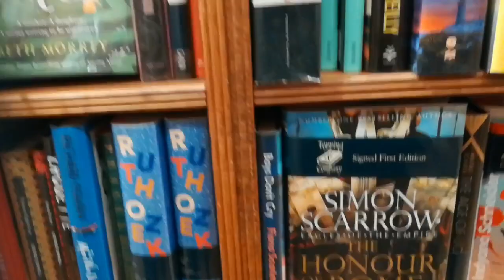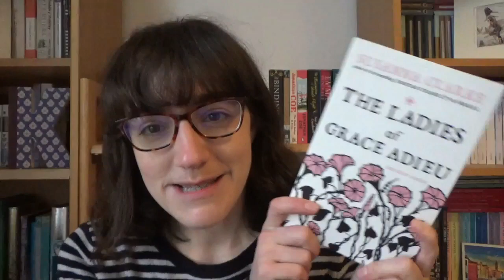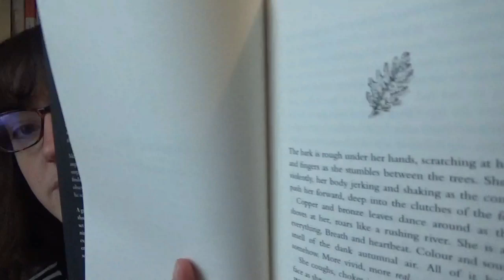February Book Haul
In which I talk about some recently acquired books . . .

---Booktubers Mentioned---

---Books Mentioned---

---General Links---